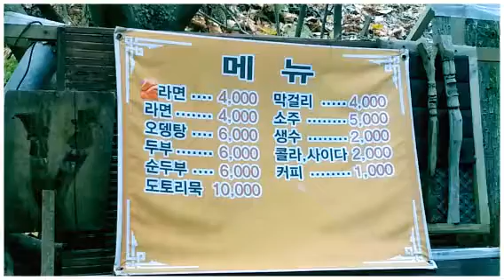My October 22nd, 2014 (Created